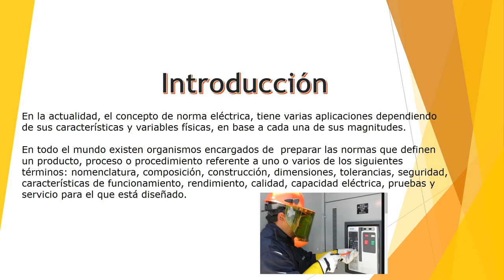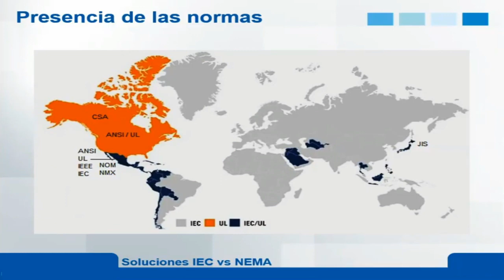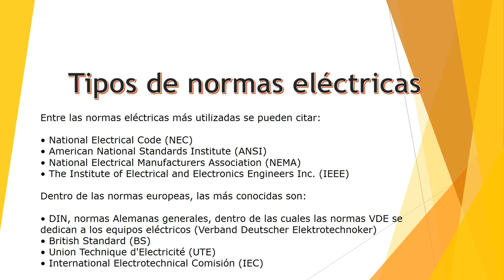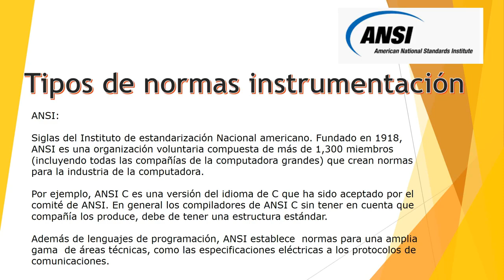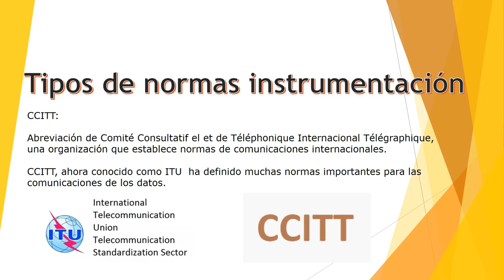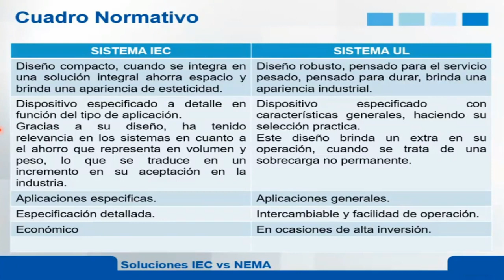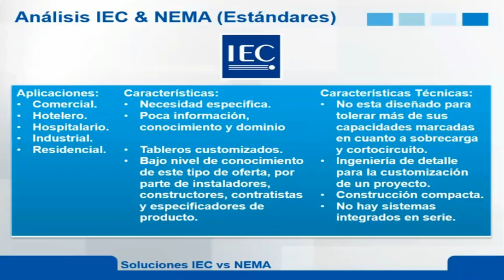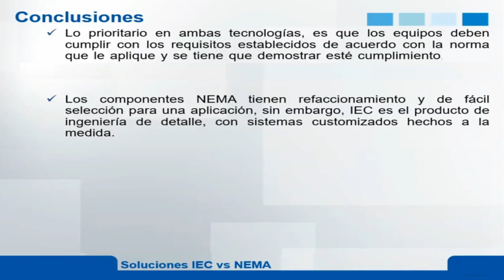IEC vs. NEMA: ¿Cuál Norma Eléctrica Elegir?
En este video, exploramos las normas eléctricas soluciones IEC vs NEMA, dos de las normas más importantes en el mundo de la electricidad. Aprende sobre las diferencias y similitudes entre estas normas y cómo afectan a la seguridad y eficiencia en la industria eléctrica. Descubre cómo entender mejor estos conceptos y aplicarlos en tu trabajo o proyecto. ¡No te pierdas este video educativo y lleno de conocimientos prácticos!